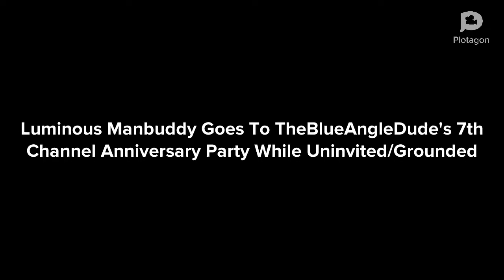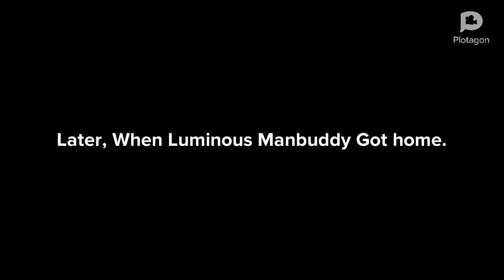Luminous Manbuddy Goes To TheBlueAngleDude’s 7th Channel Anniversary Party While Uninvited/Grounded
This video is a video special for @AngelRider6’s 7th Channel Anniversary.

Users I added in this video

Me

Malachi

Ma’Kayla

Meguna